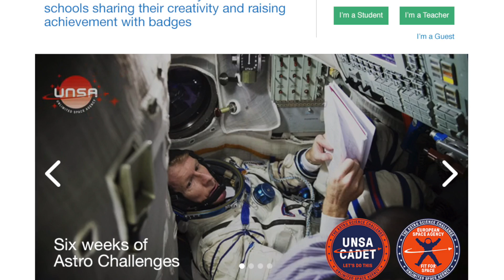Makewaves - Independent learning driven through open badges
Makewav.es develop pioneering technology, programmes and partnerships that connect education with children’s lives. The way children learn in a digital world has changed; information is freely available. How children access, engage and evidence learning is an evolving challenge. Come visit us at BETT 2016 on the Naace Stand - D455

Using Open Badges to build digital CVs, we enable young people to direct their own learning and support teachers to facilitate this.

Alongside our badge creation tools, we've developed the only national badge-sharing platform. This enables teachers and young people to discover badges created by other schools or national organisations. Our platform offers badges that tap in to children’s interests and passions, alongside tools that support the integration of badges in curriculum and school activities.

This year, Makewaves created the first badge-evidencing app, and were featured by AmazonAWS as a technology pioneer

This November, alongside DigitalMe and supported by Tech Partnership and O2, we’re launching Open Badge Academy (OBA), a new way for 14+ to showcase skills and achievements to employers using Open Badges. OBA includes employer-created badges and a new evidence-based endorsement engine enabling direct feedback from employers to young people.

Makewaves are providing a digital pathway from school to work where skills and achievements can be more fluently recognised and endorsed.